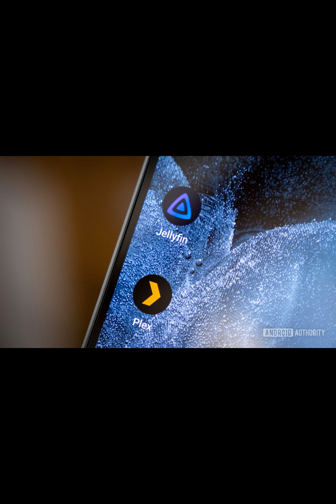The best Plex alternative in 2024 is Jellyfin, and you really should try it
Jellyfin and Plex. While Plex is well-known in this space, I've chosen to use Jellyfin for my DIY NAS. I've always been wary of Plex's growing emphasis on serving up third-party content, and recent data leaks have further emphasized the risk associated with user data compromise when dealing with such services.